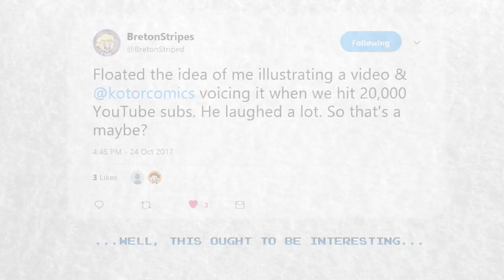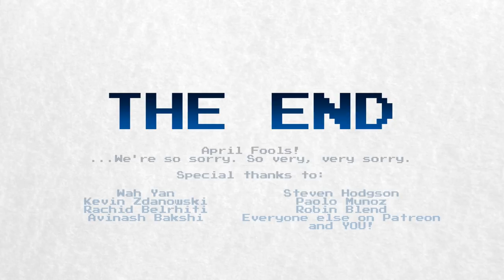What Went Wrong With Sonic '06 (APRIL FOOLS!)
APRIL FOOLS!

We've been working on this video for a long time, even if it man not seem that way. It turns out that there's a good reason why BretonStripes does the voicework and Kotor does the pictures!

Here's hoping you enjoy our dumb video about Sonic '06! We're looking forward to reading all the horrible comments, and here's hoping this isn't anyone's first introduction to our channel - it's not usually like this, we promise!

This is the debut of our full intro music by Sonic Mania composer Tee Lopes! Isn't it awesome?

We were a bit fast and loose with the sources for this video, but here they are nonetheless: